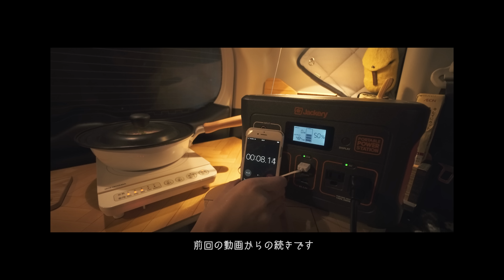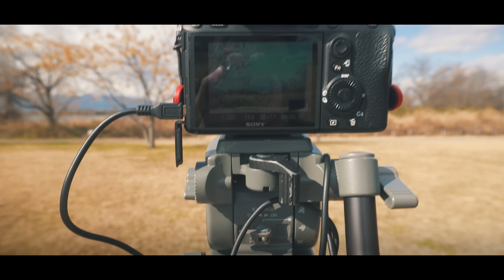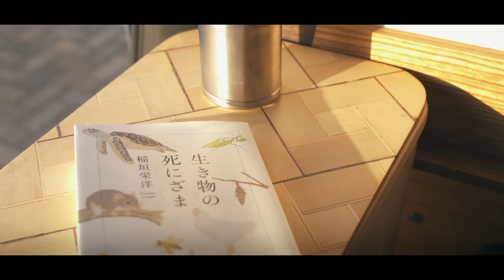【車中泊道具】キャンプがすぐできる車中泊車の道具紹介【HONDA フリード+】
車中泊とキャンプが同時にできる欲張り使用の道具紹介です。

Jimmy Fontanez . Doug Maxwell / Urban Lullaby
Lauren Duski / Timeless